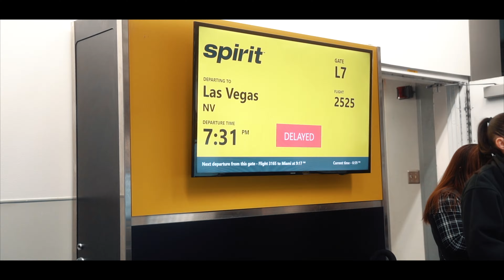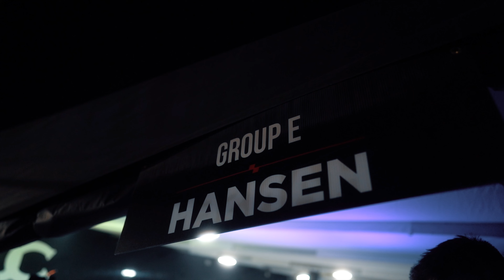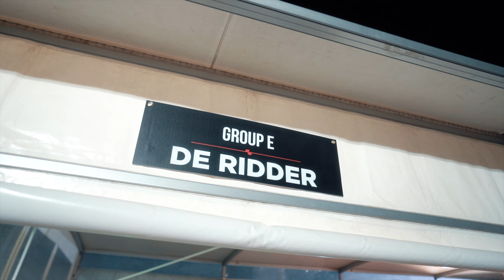Progression takes on Nitro Cross!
Adrian E92 335i - @fin335n
Rudy E36 M3 - @findingrudy
Jeremy 370z - @myb.370z
Jesse MK 7.5 GTI - @the_jesusmk7.5